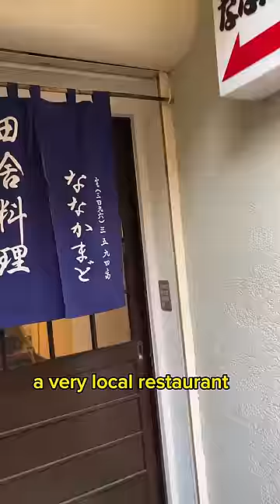Random things in Japan